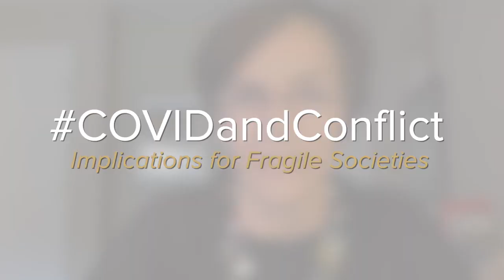COVIDandConflict: Implications for Fragile Societies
As countries around the world contend with the immediate impacts of COVID-19, the pandemic poses an urgent threat to fragile societies where the bonds between citizens and government are frayed or broken. In these places, the virus threatens to exacerbate conflict, trigger severe humanitarian crises, and disrupt global coordination on public health issues. Our Corinne Graff examines the potential effects of COVID-19 in fragile states and outlines how the international community can calibrate efforts to address conflict and fragility amid the pandemic.